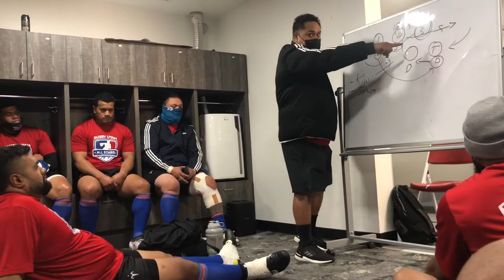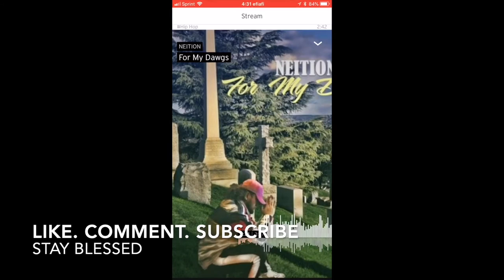Utah Warriors Selects vs. MPD All Stars (2nd Match) | RugbyDocs Ep. 8